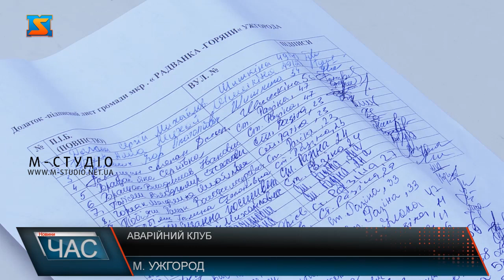Аварійний клуб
До редакції М-студіо звернулися жителі мікрорайону Горяни з проблемою аварійного клубу на вулиці Горянській. Будівля обвалилася кілька тижнів тому. Крім того, клуб давно потребував демонтажу і слугував притоном для безхатьків та п’яниць.
Дах та стіни обвалилися, оголені проводи електромереж та похилені стіни, які чекають своєї черги, аби обрушитися – це колишній клуб на вулиці Горянській на околиці Ужгорода.  Найбільше занепокоєні аварійним станом будівлі  мами, які гуляють тут з дітьми.Старожили кажуть, це був клуб – своєрідний осередок дозвілля для жителів мікрорайону. А зараз аварійна будівля небезпечна, та й слугує антивізитівкою. Адже ця вулиця веде до історично –архітектурної пам’ятки Горянської ротонди, до якої приїздять туристи.
Наразі, актив  громади з’ясував, будівля перебуває на балансі Ужгородської міської ради.